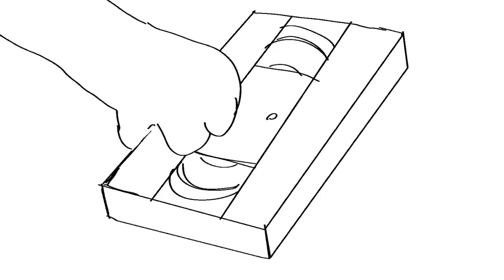rosemary triple date night